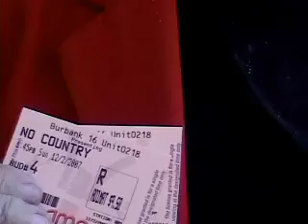Grandma Joy's "No Country For Old Men" Review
Our first review.  We went to the AMC, Burbank 16. As always, parking was an issue. I parked on the street and got a ticket. Afterwards, we went and ate Italian food. Grandma doggy-bagged half her pasta and ate it that night for dinner.